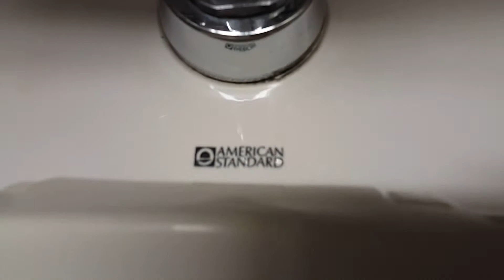310. Some 70's Glencos at an Airport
Haven't uploaded one of these in a while!  xD I believe this marks the last video I have left from the Northeast when I went last summer!